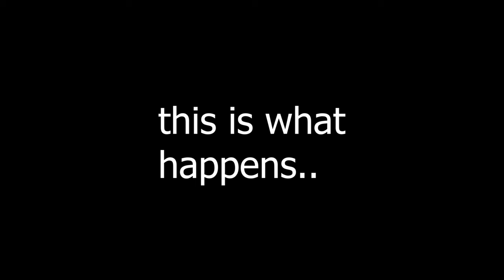THE STATE OF HOURGLASS (Sea of Thieves)